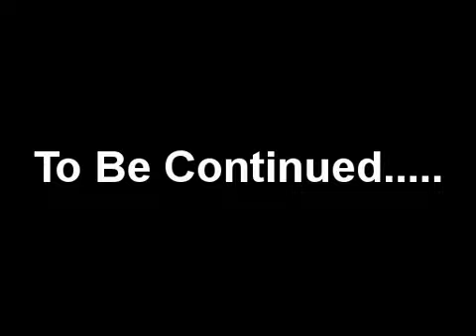Cavity & Slim Fats in the studio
cav and slim working on their project, here is a little behind the scenes footage from bloc storm ent studios